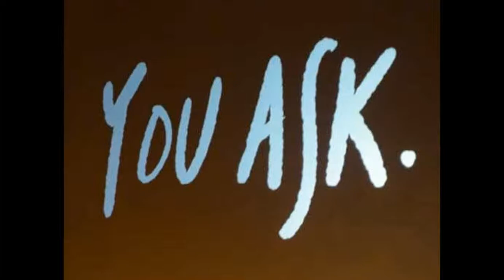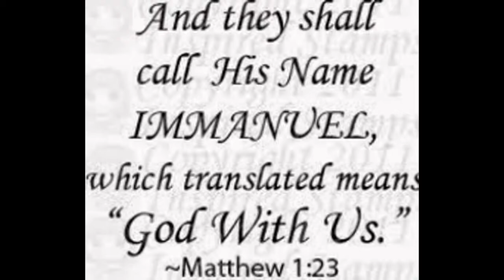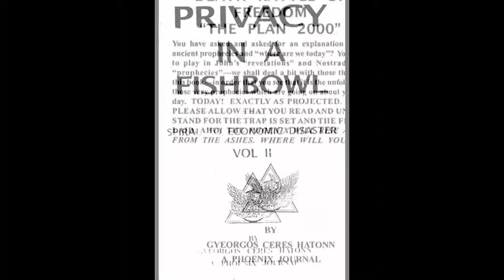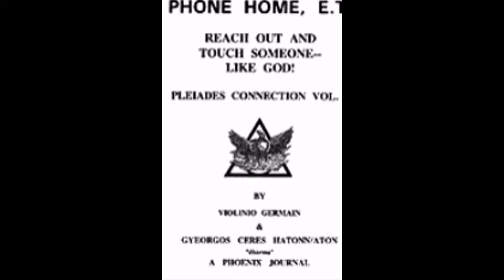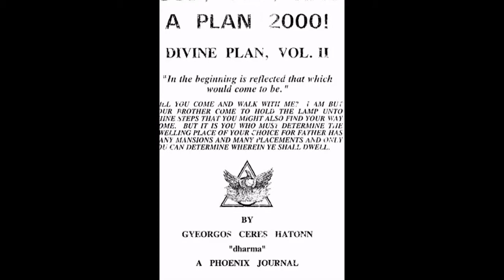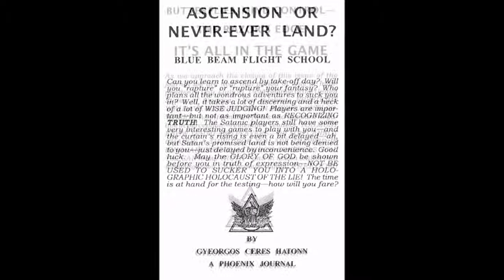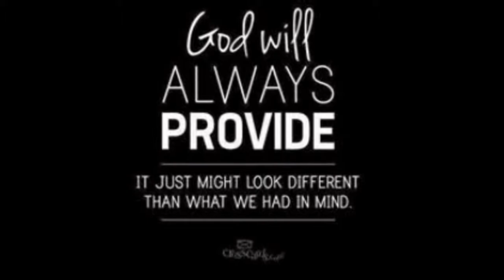WHEN WILL JESUS RETURN? WELL, HE ALREADY IS! NO FOOLISH NONSENSE, ONLY THE TRUTH!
GOD WILL ALWAYS PROVIDE IT JUST MIGHT LOOK DIFFERENT THAN WHAT WE HAD IN MIND !

The Phoenix Journals are intended as a "real time" commentary on current events, how
current events relate to past events and the relationships of both to the physical and
spiritual destinies of mankind.
All of history, as we now know it, has been revised, rewritten, twisted and tweaked by
selfishly motivated men to achieve and maintain control over other men. When one
can understand that everything is comprised of "energy" and that even physical matter
is "coalesced" energy, and that all energy emanates from God's thought, one can
accept the idea that the successful focusing of millions of minds on one expected
happening will cause it to happen.
If the many prophecies made over thousands of years are accepted, these are the "end
times" (specifically the year 2000, the second millennium, etc.). That would put us in
the "sorting" period and only a few short years from the finish line. God has said that
in the end-times would come the WORD--to the four corners of the world--so that
each could decide his/her own course toward, or away from, divinity--based upon
TRUTH.
So, God sends His Hosts--Messengers--to present that TRUTH. This is the way in
which He chooses to present it, through the Phoenix Journals. Thus, these journals are
Truth, which cannot be copyrighted; they are compilations of information already
available on Earth, researched and compiled by others (some, no doubt, for this
purpose) which should not be copyrighted. Therefore, these journals are not
copyrighted (except SIPAPU ODYSSEY which is "fiction").
The first sixty or so journals were published by America West Publishing which
elected to indicate that a copyright had been applied for on the theory that the ISBN
number (so necessary for booksellers) was dependent upon the copyright. Commander
Hatonn, the primary author and compiler, insisted that no copyrights be applied for
and, to our knowledge, none were.
If the Truth is to reach the four corners of the world, it must be freely passed on. It is
hoped that each reader will feel free to do that, keeping it in context, of course.